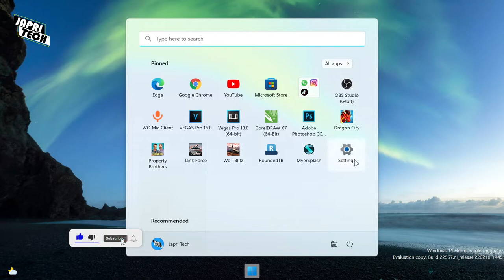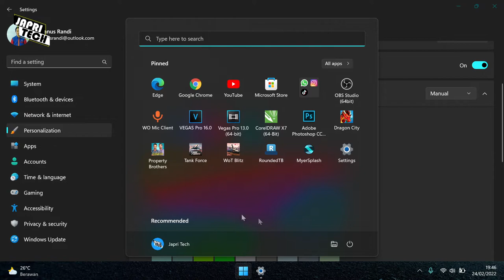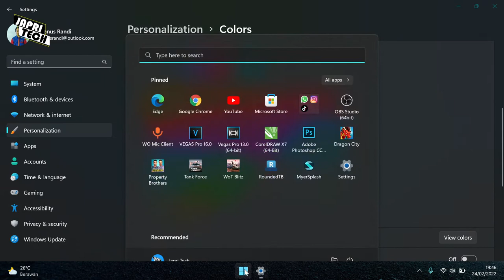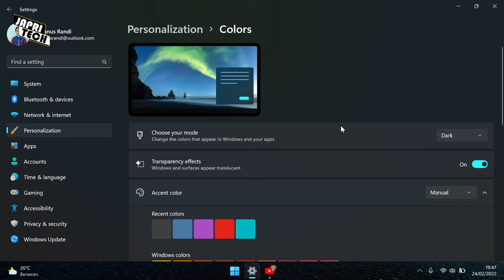Windows 11 Dark Mode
Cara mengaktifkan Dark Mode di Windows 11 dapat menghemat masa pakai baterai. Selain hemat daya, mode gelap lebih nyaman dilihat, terutama di ruangan yang remang-remang atau di malam hari.

Segmen dalam video ini:

00:00 Intro
00:31 Dark Mode
01:36 Penyesuaian Warna
03:22 Outro

Windows 11
Dark Mode